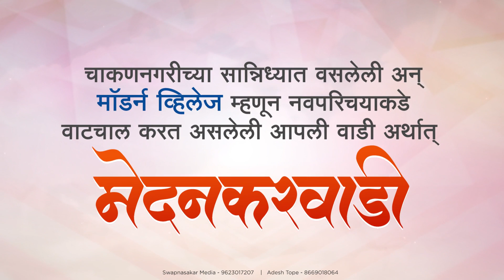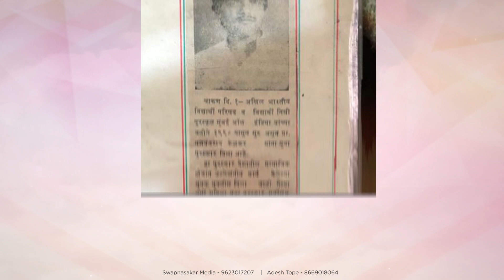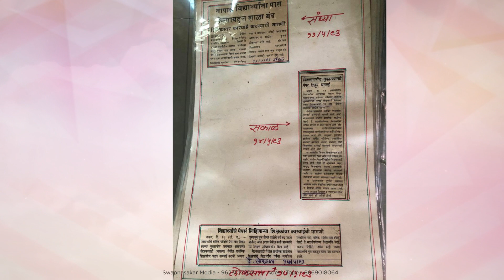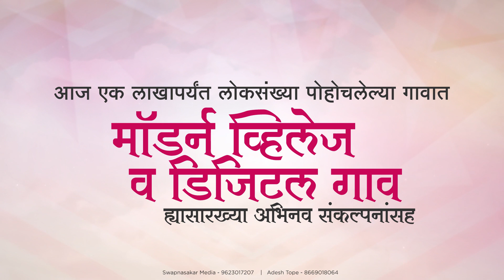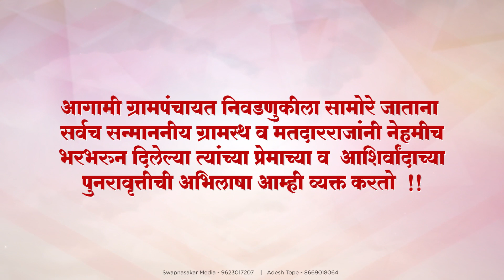श्री.रामदासजी मेदनकर...(माजी सरपंच मेदनकरवाडी )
जीवनपट, कार्य व धावत्या कार्याचा आढावा.
Ideal Media
The voice of marketing...!
सोशल मीडिया वर आपण करत असलेले कार्य उत्तम प्रकारे सादरीकरण करण्यासाठी ही संस्था कार्य करत आहे.
आयडियल मीडिया च्या माध्यमातून आपणाला बदलत्या काळानुसार जाहिरात क्षेत्रात व्हॉइस ओव्हर तसेच ऑडिओ-व्हिडीओ स्वरूपातील जाहिराती तयार करत आहे.
•व्यक्ती व संस्था जीवनपट
•विकासकामे
•निवडणूक प्रचार व्हिडीओ
•लग्न निमंत्रण व्हिडीओ
•इतर समारंभ निमंत्रण व्हिडीओ
•वाढदिवस शुभेच्छा व्हिडीओ
•व्यवसाय माहिती पट
व्हिडीओ शूट, फोटो इमेज तसेच व्हिडीओ एडिटिंग व्हॉइस ओव्हर सह सादर करत आहे.

राजकीय :-
•शॉर्ट व जीवनपट व्हिडीओ.
•व्हॅन ऍडव्हरटाईजिंग
•प्रचार साहित्य